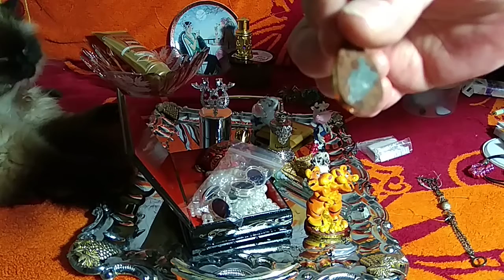Благодарю! За все благодарю!